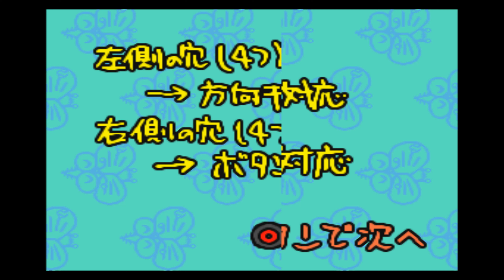電波少年的ゲーム プレステ 少しプレイ